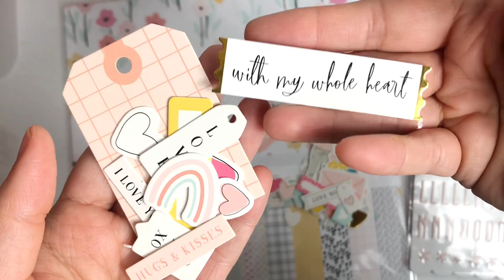Haul Felicity Jane - Piccolo Scrapbooking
Puedes seguirme tambien en IG @mimamolina
Todos lo que ves, puedes comprarlo en Piccolo Scrapbooking por IG